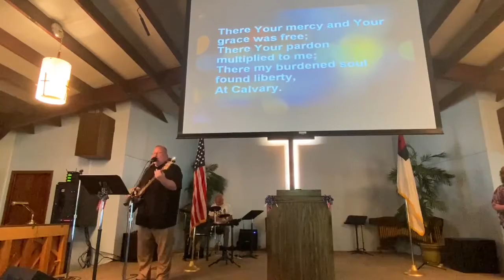South Pymatuning Community Church - Freedom Is Ours!